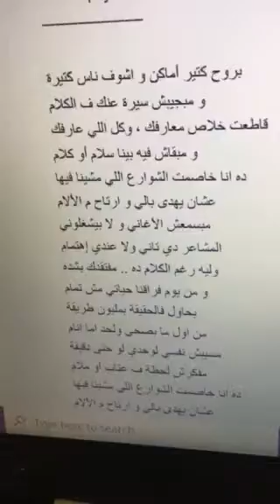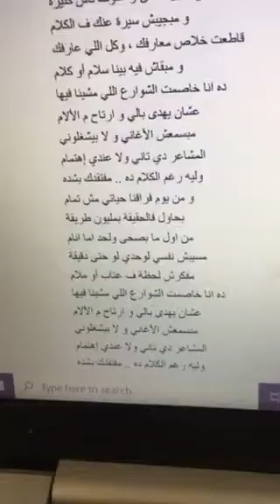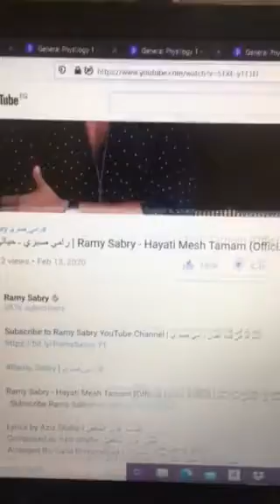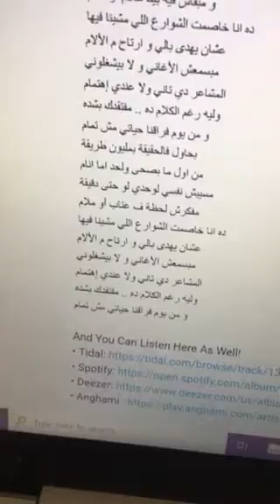حياتي مش تمام أنا و رامي صبري 11/2020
بروح كتير أماكن و اشوف ناس كتيرة
و مبجيبش سيرة عنك ف الكلام
قاطعت خلاص معارفك ، وكل اللي عارفك
و مبقاش فيه بينا سلام أو كلام
ده انا خاصمت الشوارع اللي مشينا فيها
عشان يهدى بالي و ارتاح م الألام
مبسمعش الأغاني و لا بيشغلوني
المشاعر دي تاني ولا عندي إهتمام
وليه رغم الكلام ده .. مفتقدك بشده
و من يوم فراقنا حياتي مش تمام
بحاول فالحقيقة بمليون طريقة
من اول ما بصحى ولحد اما انام
مسيبش نفسي لوحدي لو حتى دقيقة
مفكرش لحظة ف عتاب أو ملام